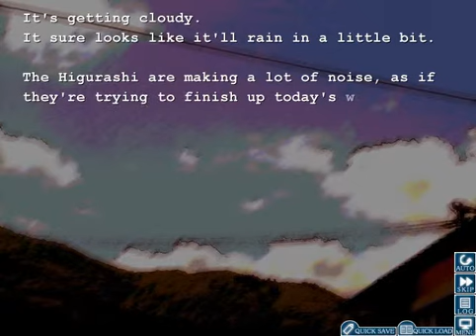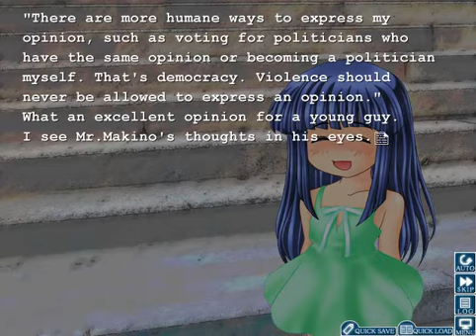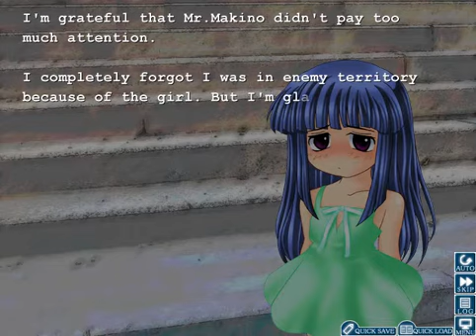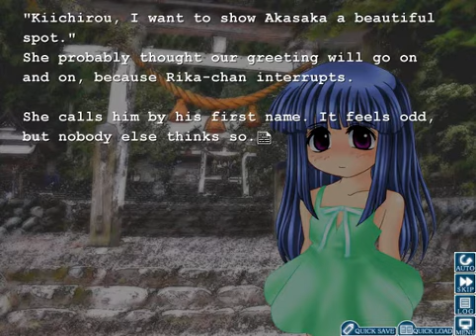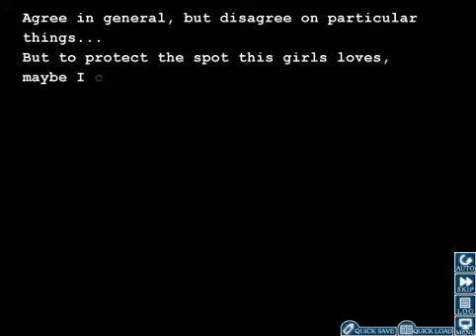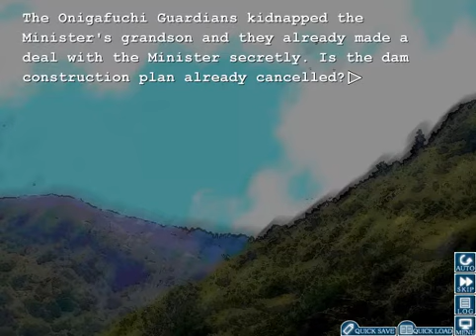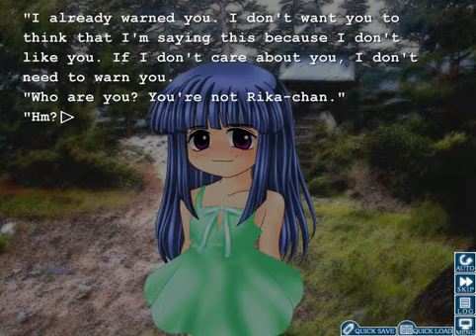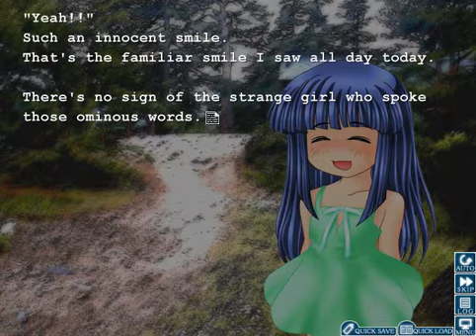Let's Play Higurashi When They Cry part 154: The Best Spot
right rika?... rika?. WHAT IS WRONG WITH YOU RIKA?!?!?

be a pal and follow me to the ends of the earth